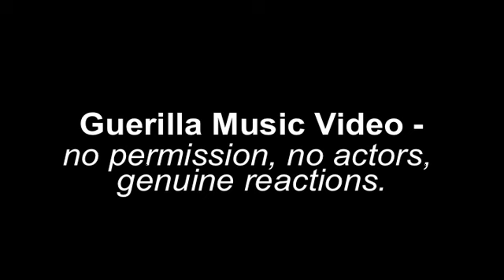STAGES OF DAN - 'GARY' (Guerilla Sushi Video)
Directed by Danny Clarke., No actors involved, only random strangers in the restaurant.